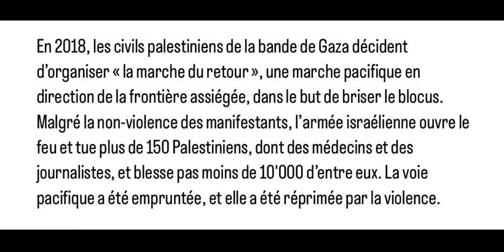Question sur Gaza (4) : Briser le blocus pacifiquement ?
QUESTION : Briser le blocus pacifiquement ? (4)
En 2018, les civils palestiniens de la bande de Gaza décident d’organiser « la marche du retour », une marche pacifique en direction de la frontière assiégée, dans le but de briser le blocus. Malgré la non-violence des manifestants, l’armée israélienne ouvre le feu et tue plus de 150 Palestiniens, dont des médecins et des journalistes, et blesse pas moins de 10'000 d’entre eux. La voie pacifique a été empruntée, et elle a été réprimée par la violence.
La voie pacifique aurait également dû être empruntée par la communauté internationale. En effet, le blocus de la bande de Gaza est illégal et constitue une violation du droit international humanitaire, que les États signataires des Conventions de Genève se sont engagés à respecter et à faire respecter. Or, ceux-ci, par leur silence ou leur complicité, manquent à leur obligation et, de ce fait, privent la population palestinienne de l’arme juridique et diplomatique à laquelle elle a droit.